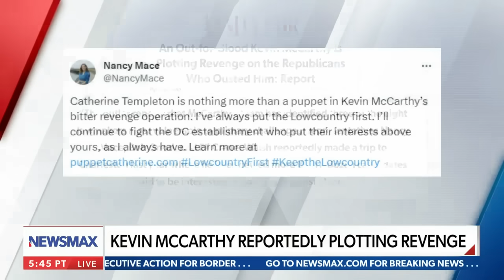Rep. Nancy Mace to Kevin McCarthy: 'Bring it on!'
On Thursday's "Wake Up America," South Carolina Rep. Nancy Mace calls Kevin McCarthy "a bitter mean girl on a revenge tour" for recruiting Catherine Templeton to run against her.